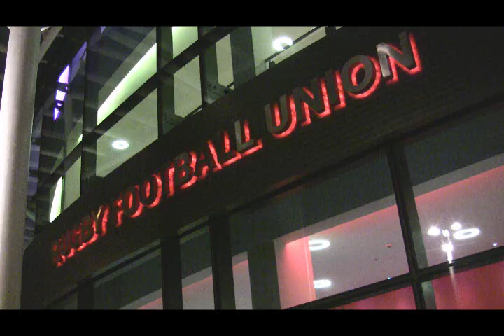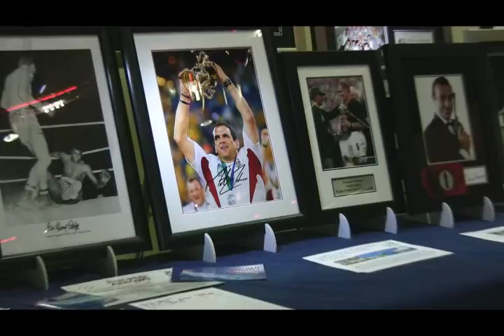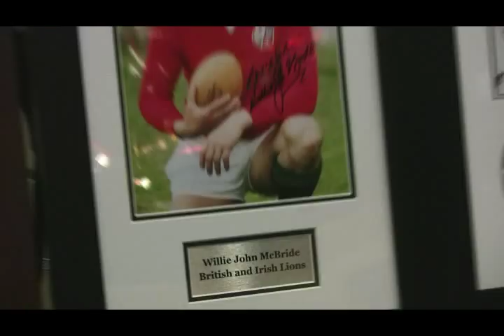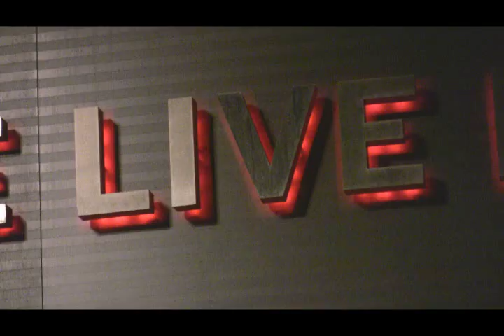Bottom Of The Ruck 2010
As the inaugural Bottom Of The Ruck gala evening took place at Twickenham in November 2010, Danny Care was announced as the winner in aid of Beating Bowel Cancer.